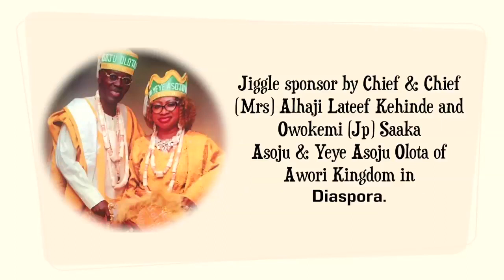Àwori Day 2019.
Ceremony